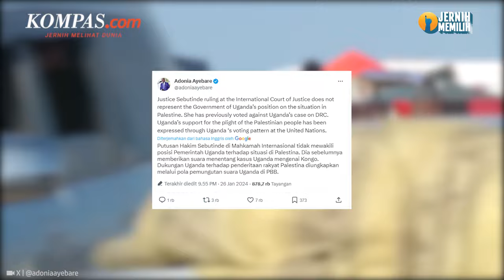Profil Julia Sebutinde, Hakim yang Menentang Semua Vonis ICJ dalam Kasus Genosida di Gaza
Pengadilan tertinggi PBB memerintahkan Israel untuk menghentikan kehancuran dan segala tindakan genosida militernya di Jalur Gaza, Jumat (26/1/2024).

Keputusan itu dibuat oleh panelis yang terdiri dari 17 hakim, di mana langkah-langkah tersebut disetujui oleh mayoritas hakim, kecuali hakim asal Uganda Julia Sebutinde.

Selengkapnya dalam video berikut:

Penulis naskah: Annisa Nurmaulia Al Fajri
Narator: Annisa Nurmaulia Al Fajri
Video editor: Annisa Nurmaulia Al Fajri
Produser: Dandy Bayu Bramasta